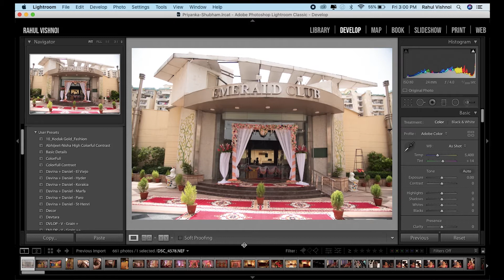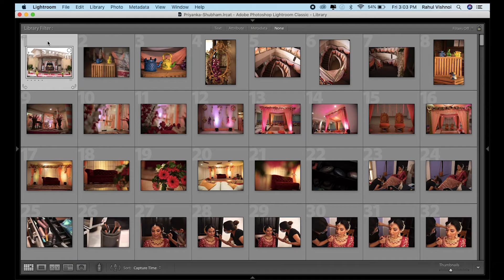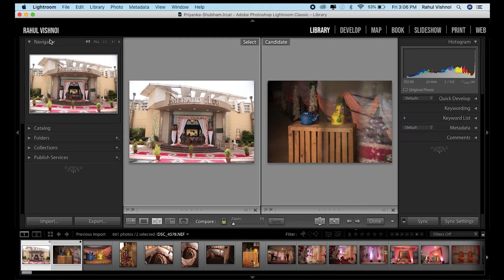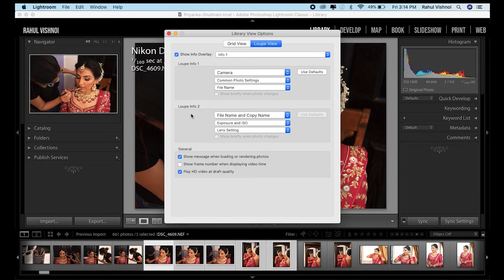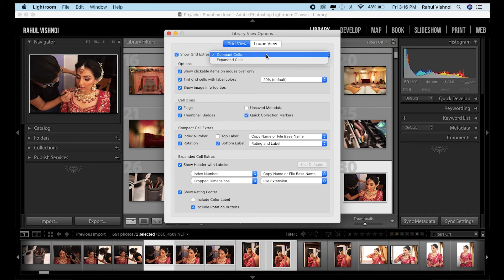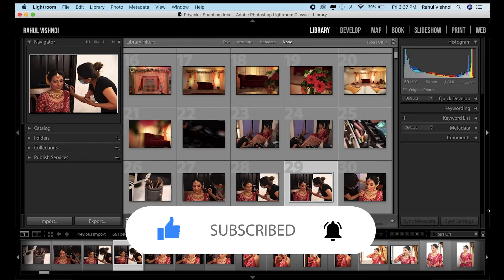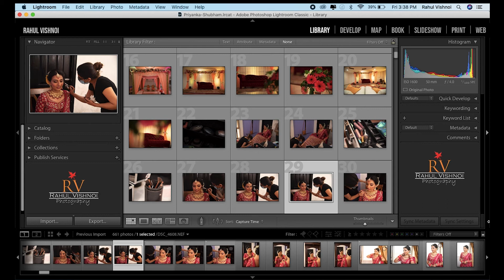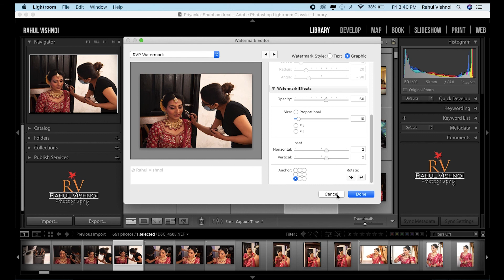Customizing Lightroom (In Hindi)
Hello Everyone,
In this video, I demonstrate how to customize the interface of Lightroom so that it best suits your needs.
00:50 Panel Resizing
01:37 Panel Shortcuts
05:11 Lightroom Loupe view info customization
07:20 Lightroom Identity Plate customization
08:55 Panel End Mark customization
10:04 Add Watermark

My Gear
Camera
Nikon D750 with 24-120mm lens
Nikon D7100 with 18-140mm lens

Lenses:
Nikon 70-200mm f2.8
Nikon 85mm f1.8
Nikon 50mm f1.8
Sigma 35mm f1.4
Tamron 90mm f2.8 macro
Nikon 35mm f1.8 (DX)

Lignting Equipment:
Godox AD200
Godox TT685
Godox X1-T-N Trigger
Godox Xpro-N Trigger
Magmod Professional Flash Kit
Magmod Magbeam Kit
Sonia Light Stands
Sonia Porta Light
5 in 1 Reflector

Audio:
Boya Mic

Camera Bag

Fractal Filters Classic Prismatic Camera Filters